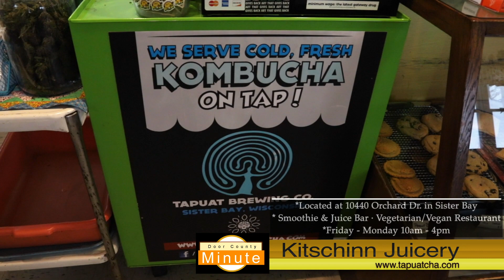A Door County Minute: The Kitschinn Juicery in Sister Bay: Retro AND Health-Centered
Mary Lou and Nick Deviley, owners of Tapuat Brewing Co., opened their first Juice Bar, The Getaway Car, in 2008 in Egg Harbor, and then in Fish Creek.  They purchased Vacationland Farm and The Patio Restaurant in 2014-15 with plans to sustainably revive and update the property.. The Kitschinn Juicery was one of the results, a health-and-wellness-oriented business that has "all you crave from the past, vamping it up with drinks and munchies for a bright and shiny future." Located in the old Patio Drive-In, a Door County favorite for burgers and soft-serve, The Kitschinn seeks to keep the vintage vibe alive, but up the vibrational ante with a health-centered, from-the-farm menu.

This is the most recent episode in a series of new videos from the publisher of the Door County Go! Guide & Door County Dining Guide, "A Door County Minute" unveils experiences and events you won't want to miss during your visit to the Door Peninsula.